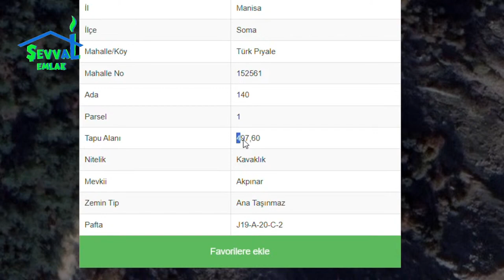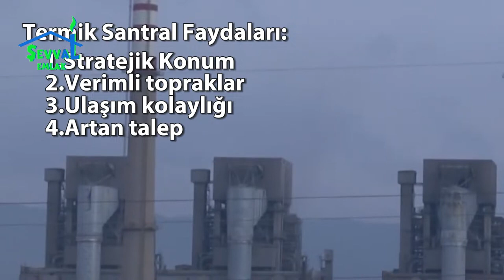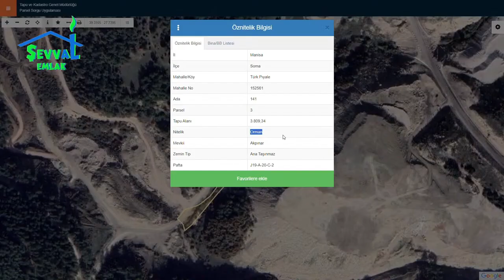YATIRIM YAPMAK İSTEYENLER İÇİN 2 ADET ALTIN FIRSAT // CANLI YAYIN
🏡 Hoş Geldiniz! Değerli Şevval Emlak Takipçileri! 🏡

Merhaba Değerli Takipçiler. Bugün yepyeni bir emlak macerasına çıkmaya hazır mısınız? 🌟 Şevval Emlak arazi satışları, yatırım fırsatları ve ev sahibi olma konularında en güncel bilgileri sunan pek kıymetli takipçilerimiz için bir emlak cennetidir! 💼

Emlak dünyamıza daha yakından bağlanmak ve güncel haberleri kaçırmamak için bizi sosyal medyada takip edin! 👇

💬 Sizden Gelen Geri Bildirimler:

Siz de bu harika emlak serüvenine katılmak istiyorsanız, yorumlarınızı ve önerilerinizi bekliyoruz! Hangi konuda video görmek istersiniz? Sizden gelen geri bildirimlerle her gün daha iyiye ilerliyoruz. Teşekkür ederiz! 🙌

Unutmayın, Şevval Emlakta her an yeni bir kapı aralanabilir ve hayalinizdeki  yeri bulabilirsiniz. 🏠 İyi seyirler! 🎬✨

EMİRHAN ACAR
Telefon Numarası: 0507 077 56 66

FAHRİ TÜMEN
Telefon Numarası: 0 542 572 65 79